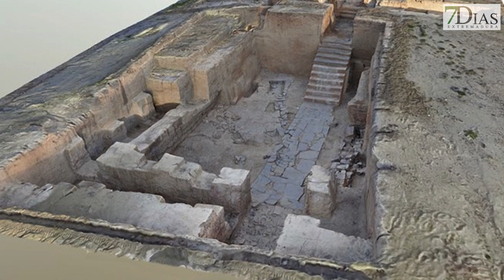7DÍAS HABLA SOBRE GUAREÑA CON SU ALCALDE, ABEL GONZÁLEZ